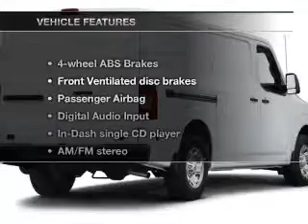2013 Nissan NV Cargo NV2500 HD - Mesa AZ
Year: 2013
Make: Nissan
Model: NV Cargo NV2500 HD
Trim: SV V6
Engine: 4.0 liter V-6
Transmission: 5-Speed Automatic
Color: White
Mileage: 1
Address:
6354 E Test Drive